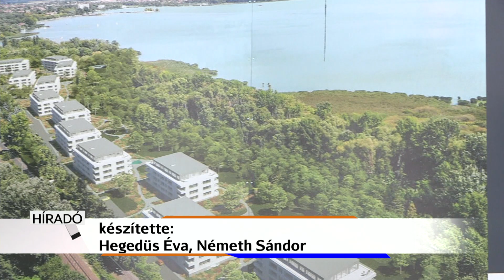Sajtótájékoztatót tartott a Párbeszéd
Az Entz Géza sétányon tartott sajtótájékoztatót Szabó Rebeka,
a Párbeszéd Magyarországért országgyűlési képviselője és Jakál Adrienn,
a Párbeszéd elnökségi tagja, Sopron önkormányzati képviselője Párbeszéd Magyarországért Balaton- és Nagy tavak-kampánya keretében.